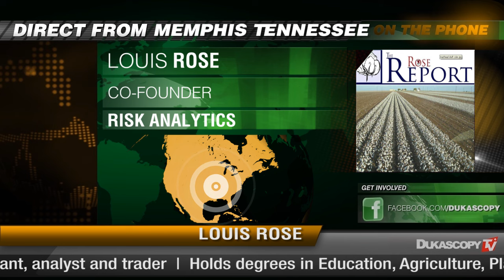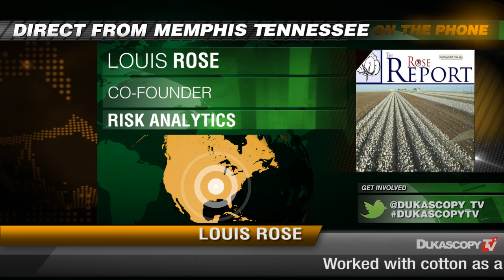棉花短缺价格提升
全球棉花短缺，一些国家正在利用这一点作为优势去进行种植，路易斯·罗斯，联合创始人， Risk Analytics